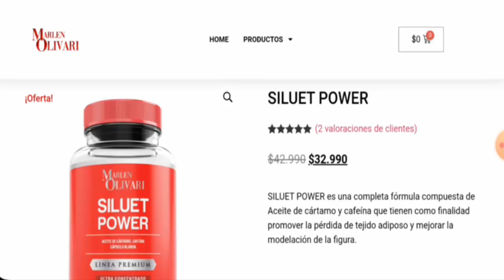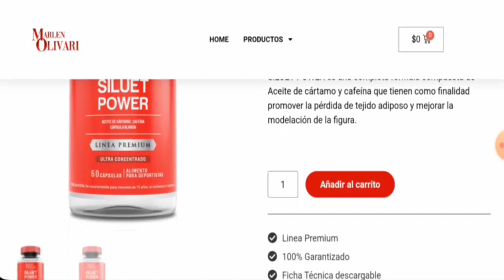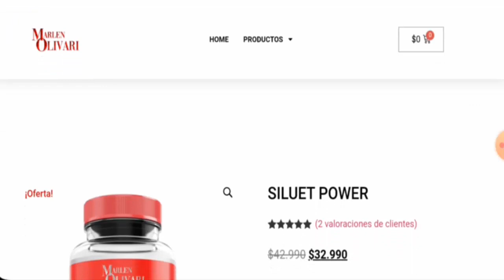Siluet Power Reviews (Oct 2023) - Is This A Legit Or A Fake Product? Find Out! | Scam Inspecter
Do you want to know about Siluet Power Reviews?  Watch this video till end because in this video you will get to know about the legitimacy of the site.

Friends, this is not our Product. In case, If you have experienced any fraud over this Product then watch this unbiased review video till the end, We will share the way to get your money back.

Scam Inspecter